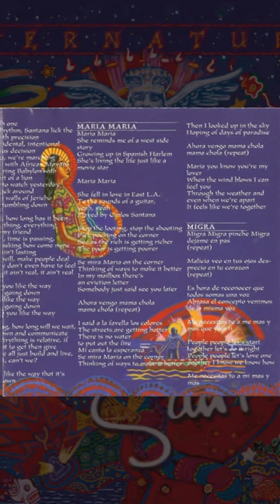‘Supernatural’ by Santana (1999) 💿